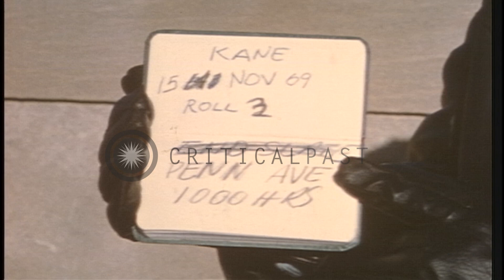Demonstrator carry caskets, crosses, anti-war banners and flags as they march at ...HD Stock Footage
Demonstrator carry caskets, crosses, anti-war banners and flags as they march at Pennsylvania Avenue in Washington DC, US.

Protest demonstration in Washington DC, United States against United States' involvement in the Vietnam War. The protestors march at Pennsylvania Avenue. A demonstrator carries a cross, others carry caskets. The demonstrators move ahead forming a human chain. The crowd carries large anti-war banners, Viet Cong flags and Red flags. Location: Washington DC. Date: November 15, 1969.

57,000+ broadcast-quality historic clips for immediate download.